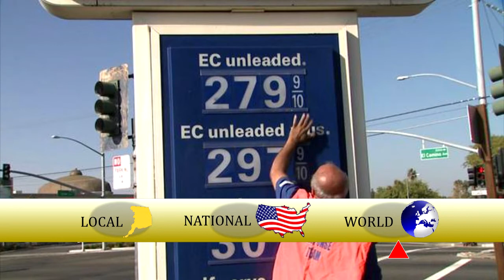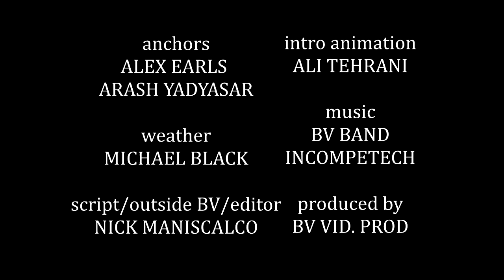BVTV 12/12/14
This week from BVTV...
Alex and Arash discuss school news,
Michael gives us the weekend weather report,
and Nick informs us of events outside of the school.

And yes, wrestling is spelled with a "t."  Apologies!